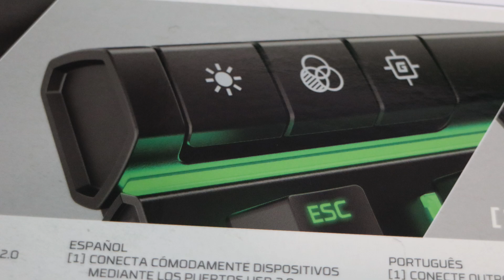HyperX ALLOY ELITE RGB mehanička gaming tipkovnica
Poslovnice:
►Zagreb: Arena Zagreb
►Zagreb: Heinzelova 15
►Zagreb: Megastore, Zagrebačka cesta 164
►Zagreb: Savska cesta 133
►Rijeka: Fiumara ulica 15
►Split: Mall of Split